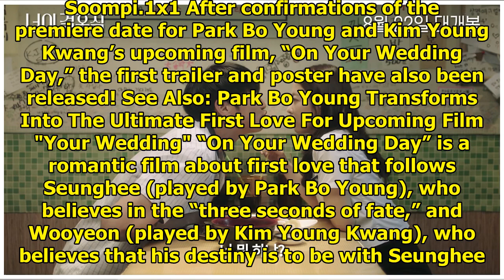Watch: Hilarious Trailer And Poster Released For Upcoming Film "On Your Wedding Day"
Display. Sharethrough. Soompi.1x1 After confirmations of the premiere date for Park Bo Young and Kim...